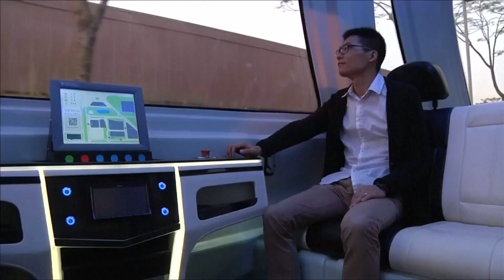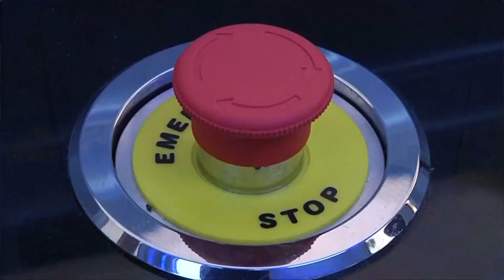Driverless Cars 'The Future' Of China Housing Estate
November 06, 2015 - China's largest property developer Vanke invests in driverless cars and other robots to solve its labor shortage problem. Roselle Chen reports.